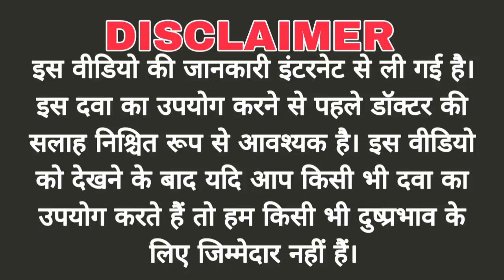Enzomac plus tablet use, review in hindi | uses | dose | benefits | Side-effects